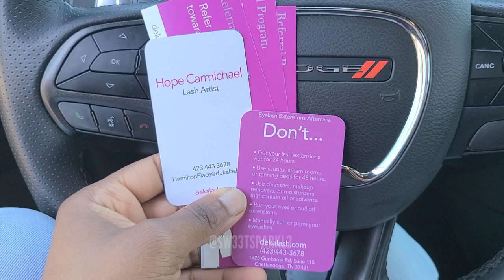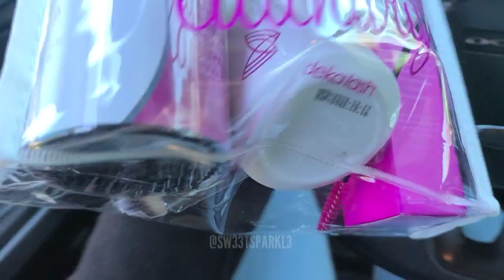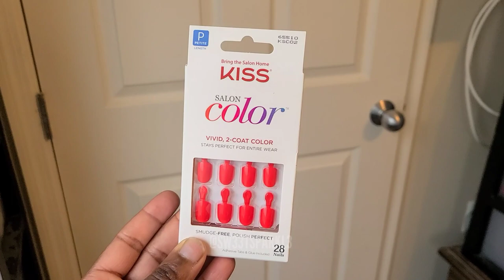CAR VLOG: LEVEL-UP WEEK, EYELASH EXTENSIONS, STORYTIME, VACATION 🏖 (March 2021)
Hey I'm back with a car vlog. I'll be talking about leveling up by spoiling myself (getting nails done, hair done, new nose ring, new engagement ring, eyelash extensions for the first time, new outfit, etc) and I also give you guys a short storytime about this homeless guy. Last but not least, let me know if you guys want to see a video vlog with me, my fiance, and the boys going on vacation to Florida 😇😇

🌟WHAT I USE WHILE MAKING MY VIDEOS

Sparkle Nicole
1101 W 40th Street Unit 2466